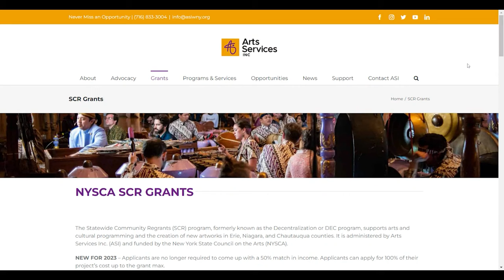2023 Statewide Community Regrant Trailer | Arts Services Inc.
Ready to be rewarded for your creativity? Applications are now open for 2023 Statewide Community Regrants to fund your community arts project idea.

The Statewide Community Regrants (SCR) program program supports arts and cultural programming and the creation of new artworks in Erie, Niagara, and Chautauqua counties. It is administered yearly by ASI and funded by the New York State Council on the Arts.

Any nonprofit organization, government entity/municipality, tribal organization, or individual in Erie, Niagara, or Chautauqua counties is eligible to apply for up to $5,000 in funding.

MORE ASI!